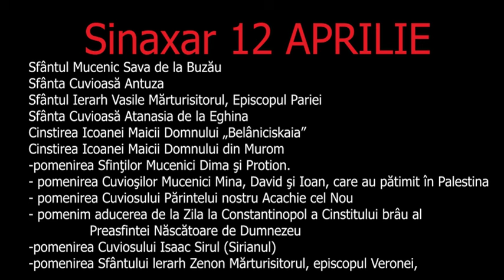Painea Vietii -12 Aprilie - slujitor Dani